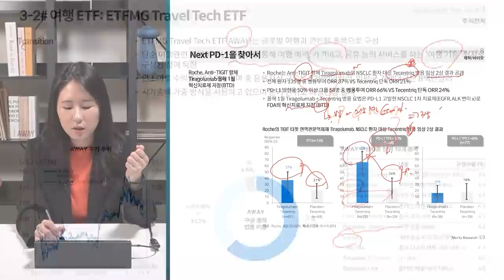[증시 셔터맨] SK하이닉스 8거래일 연속 음봉은 막았다 f. 유안타증권 박현상 차장